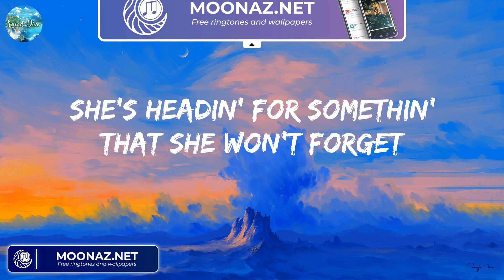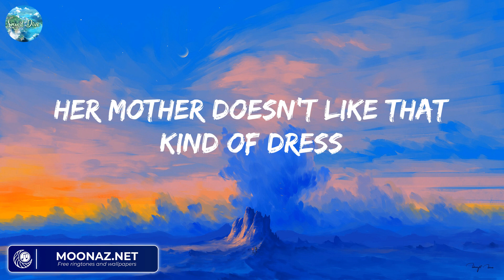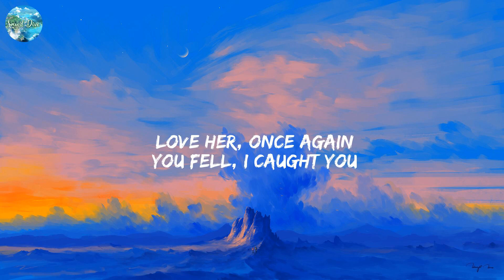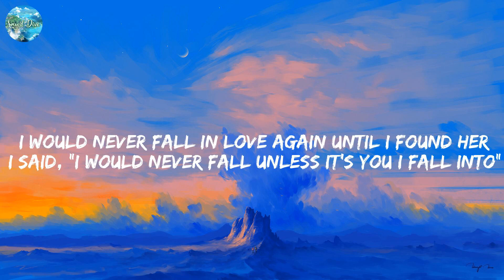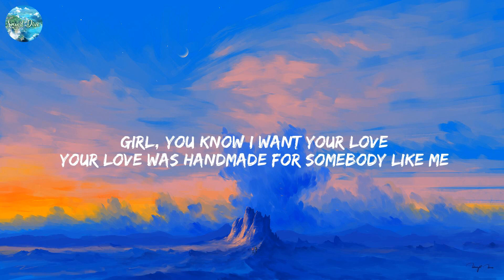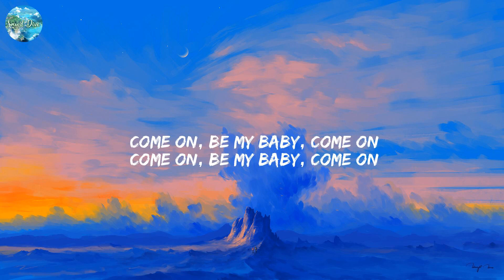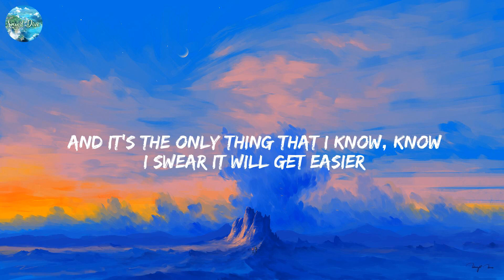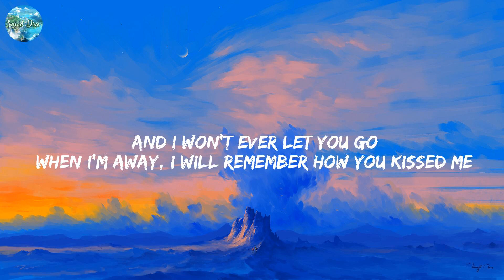Night Changes - One Direction (Lyrics) Night Changes, Until I Found You, Shape of You,....